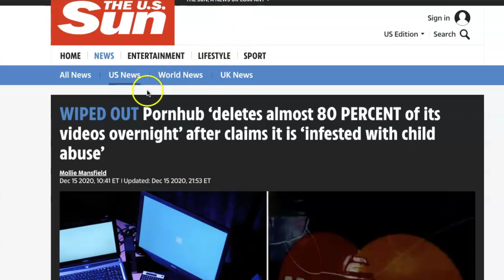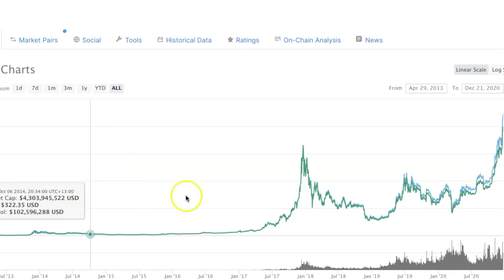What I Have Learned After Pornhub Deleted Most of its Content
14th December 2020, arguably the worst day of 2020 for many. For them, it probably has brought an even bigger impact than Covid itself because it killed lots of fun.

So what happened on that day is, Pornhub decided to remove all of its content uploaded by unverified users, as a result, 80% of their content were purged.

This incident gave me a few inspirations and takeaways, and I'm going to share it with you here.

In case you are upset with how things are turned out, watch this and hope this can change your life for good.

00:00 Intro
02:36 Make physical backups
03:25 A Turning Point to Quit Pornography
05:03 Pay Attention to Cryptocurrency
06:10 Summary

Recommendation:
Upskilling:
Use Blinkist to get insights from top nonfiction in 15 minutes with high-quality audio